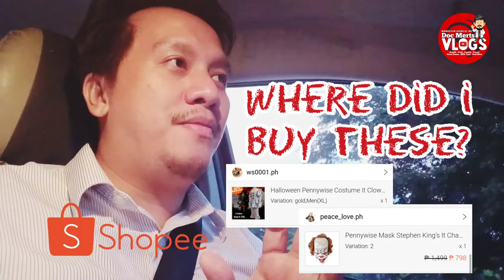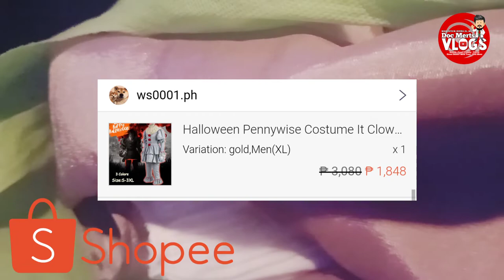DRESSING UP LIKE PENNYWISE TO SURPRISE (NOT TO SCARE) THE KIDS!!!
Halloween's coming!!! So I decided to buy myself a PENNYWISE costume to impress my kiddos. Yes, to impress and not to scare them! Because my kids know and like Pennywise a lot! I ordered my costume via SHOPEE and it took 3 weeks before it has arrived. Ang ganda!!! Kuhang kuha!!! 😅😅😅

My initial plan was to prank my children but unforunately, my kids have already seen my costume prior via my sister's facebook post. 😅 So watch this short vlog and find out how funny, not scary, my kids' reaction will be upon seeing me in the creepy costume! Enjoy the vid!!!

Musician: @iksonofficial